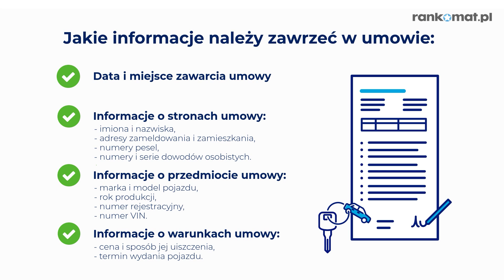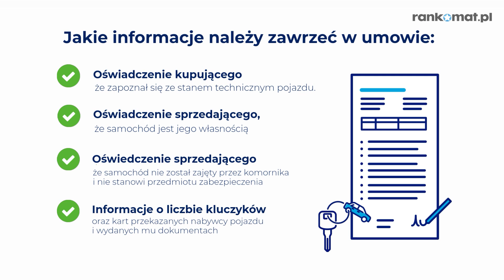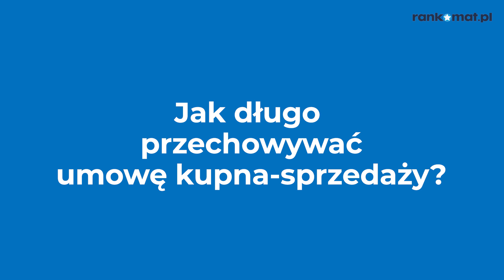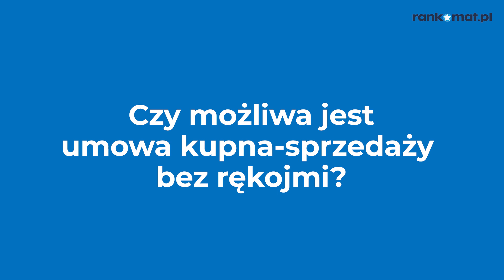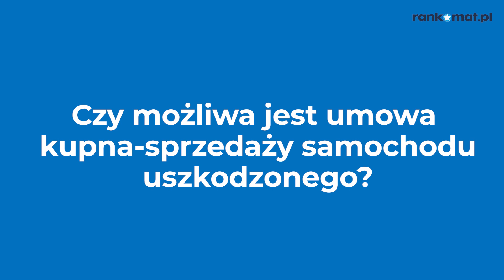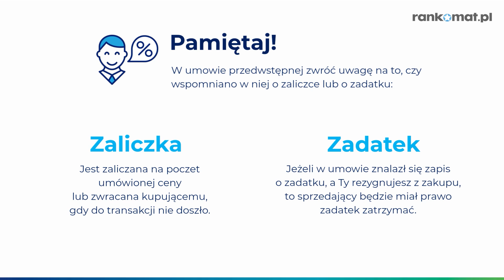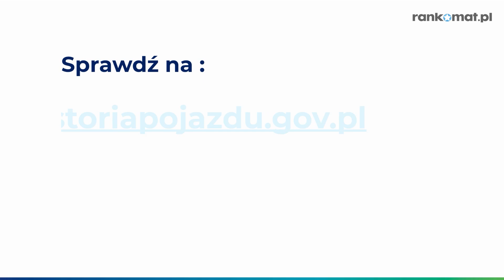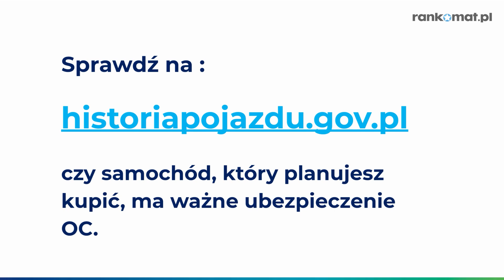RankoPorady - Co musisz wiedzieć o umowie kupna-sprzedaży samochodu? (odc. 4)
Czym jest umowa kupna-sprzedaży samochodu? Jak ją skonstruować i jakie dane będą potrzebne? Na co uważać i co koniecznie musi znaleźć się w umowie? Na te pytania odpowiadamy w kolejnym odcinku cyklu RankoPorady.

⭐ Czym jest umowa kupna-sprzedaży samochodu?

Umowa sprzedaży auta jest umową cywilnoprawną, która została uregulowana w art. 535 Kodeksu Cywilnego. Na jej podstawie, sprzedawca zobowiązuje się do przeniesienia własności pojazdu oraz wydanie go kupującemu. Kupujący natomiast gwarantuje, że odbierze samochód i zapłaci sprzedawcy ustaloną cenę.

⭐ Jak stworzyć odpowiednią umowę kupna-sprzedaży samochodu?

1. Przygotuj i sprawdź dokumenty pojazdu - informacje o właścicielu samochodu i pojeździe, które podasz w umowie sprzedaży, muszą pokrywać się z tymi, które widnieją w dokumentach pojazdu.

2. Sprawdź stan techniczny samochodu - w umowie kupna-sprzedaży warto wyraźnie zaznaczyć, jakie wady posiada pojazd (o ile takie występują)

3. Wybierz formę umowy - Kodeks Cywilny pozwala na dowolną formę umowy kupna-sprzedaży, ale najlepiej przygotować dokument na piśmie, dzięki czemu łatwiej będzie dokonać wszystkich formalności

W rankomat.pl przygotowaliśmy generator umowy kupna-sprzedaży, dzięki czemu możesz stworzyć swój dokument zaledwie w kilka minut. Po wypełnieniu potrzebnych do umowy danych otrzymasz gotowy do druku plik z aktualnymi zapisami prawnymi.

⭐ Co musi zawierać umowa kupna-sprzedaży samochodu?

1. Dane, a w nich:
- datę i miejsce zawarcia umowy
- informacje o stronach umowy

2. Warunki umowy:
- cena pojazdu oraz forma zapłaty
- termin wydania samochodu
- informacje dodatkowe

3. Oświadczenia:
- kupującego o tym, że zapoznał się ze stanem technicznym auta
- sprzedającego, że samochód jest jego własnością
- sprzedającego, że samochód nie stanowi przedmiotu zabezpieczenia oraz nie został zajęty

4. Podpisy obu stron

W cyklu RankoPorady agenci odpowiadają na najczęściej zadawane pytania przez klientów rankomat.pl.

0:00 Intro
0:43 Jakie informacje zawrzeć w umowie kupna-sprzedaży samochodu?
2:38 Czy umowa powinna zawierać wszystkie szczegóły?
3:05 Jak długo przechowywać umowę kupna-sprzedaży?
3:38 Jak wygląda umowa, gdy jest współwłaściciel lub dwóch nabywców?
4:26 Czy jest możliwa umowa kupna-sprzedaży bez rękojmi?
5:19 Czy można odstąpić od umowy kupna-sprzedaży samochodu?
6:02 Czy jest możliwa umowa kupna-sprzedaży samochodu uszkodzonego?
6:34 Czy możliwa jest umowa w ratach?
7:17 Na co zwrócić uwagę przy umowie?
8:36 Jak postępować przy umowie kupna-sprzedaży samochodu bez ubezpieczenia?